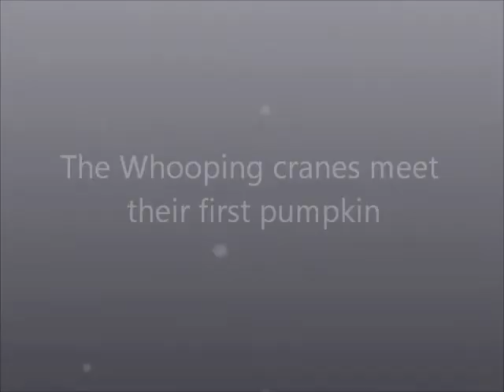Whooping Cranes Devour Pumpkin.wmv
During the southward, ultralight-guided Whooping crane migration, the cranes are often provided with pumpkins - as a form of enrichment.
These orange "balls" provide hours of exploration and consumption and help to alleviate boredom during times when the weather keeps the migration grounded.